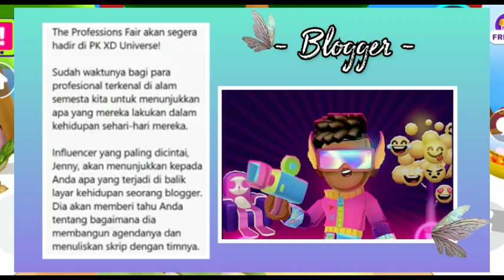SPOILER UPDATE PKXD AKAN ADA PAMERAN PROFESI ||PEPITAPKXD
SPOILER ALERT !!!
AKAN ADA PAMERAN PROFESI TEMEN TEMEN ...